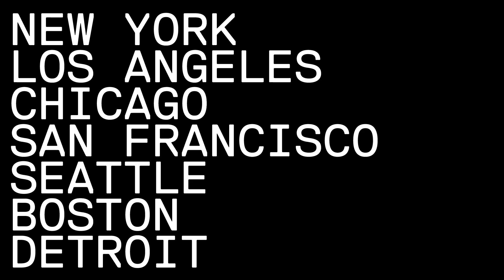Laura Austin Leads a Vision Walk in Los Angeles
We are traveling around the country with Vans Vision Walks, a series of workshops led by some of our favorite photographers in their home cities. This past weekend we spent the afternoon with Laura Austin as she led participants on a walk through Chinatown.

Video: Justin Carlson
Photos: Tatum Anderson, Leilani Molina, Laura Austin